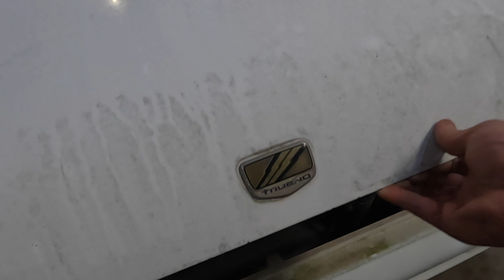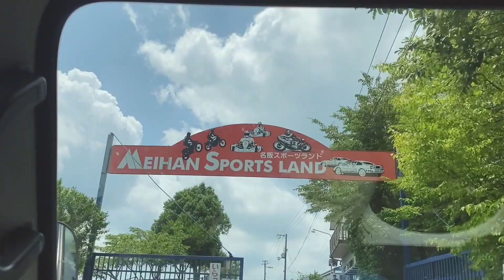Perda total no Silvia s13? Batida forte em Meihan - Enjoy Drift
Fala galera me chamo Christian Ozai, sou brasileiro e atualmente moro no Japão. Pratico drift amador, o qual gosto de chamar de "Enjoy Drift"! Ou seja, drift por pura diversão, foi assim que aprendi, drift é um momento de confraternizar com os amigos e aproveitar o tempo livre!